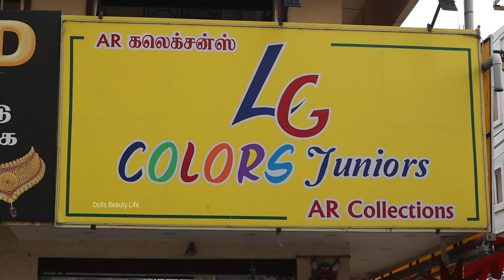மிகக் குறைந்த விலையில் தரமான Ladies and kids wear collections | L.G Colors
Lg colours,
352-B, Nehru street,
Hotel Aswin complex,
Ram nagar,
ganthipuram,
coimbatore,
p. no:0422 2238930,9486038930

This is channel number

Dolls Beauty Life

@Dolls Beauty Life